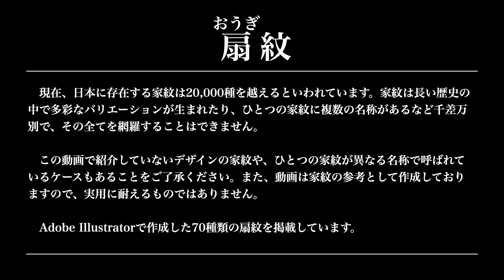扇紋～70種～Ōgi (fan)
あおぐことで風を起こすための道具は世界中に見られますが、折りたたみ式の扇は平安時代初期に日本で最初に創られ世界中に広まりました。その末広がり形から縁起物として紋に用いられたと考えられています。源頼朝が佐竹氏に日の丸の扇を下賜したことで代々の紋にしたのは有名な話です。

【BGM】
・H/MIX GALLERY